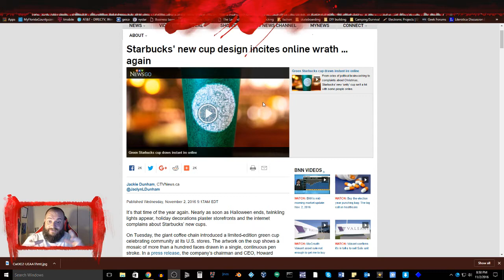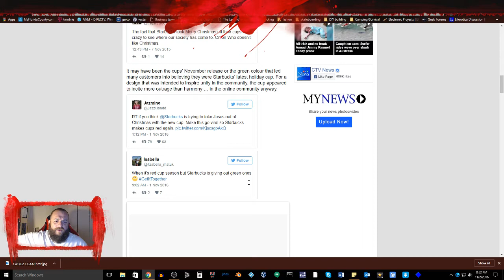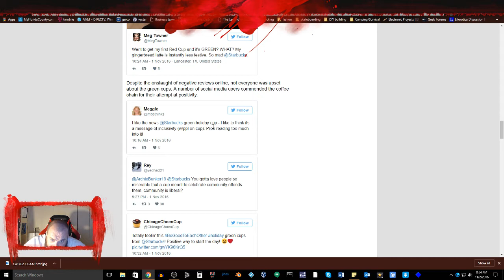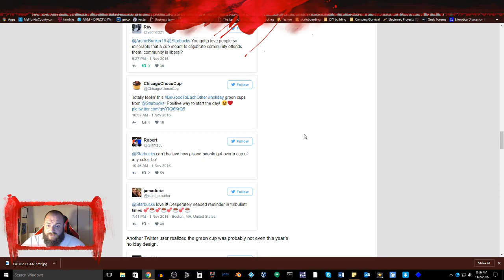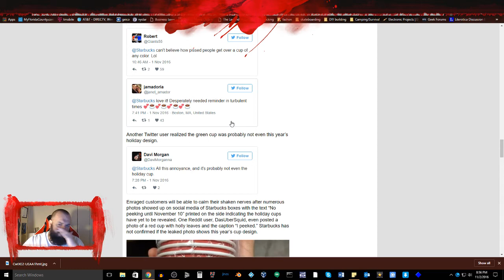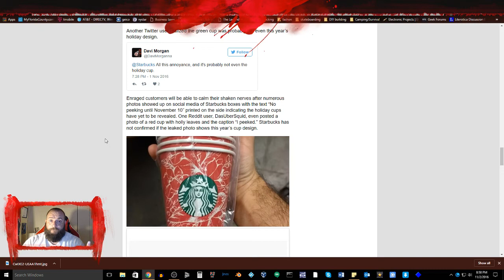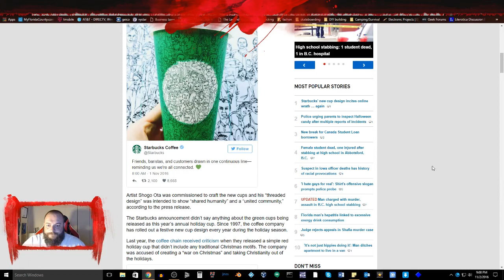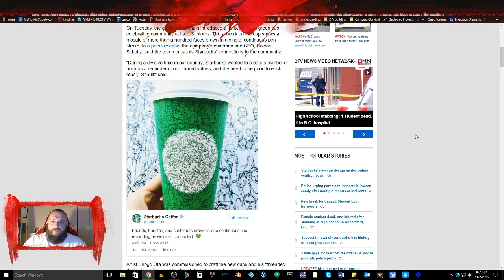OMG STOP THE STUPIDITY!!! Starbucks "Holiday" Green Cup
Rated R for language
This is me venting about the crap people get upset about.